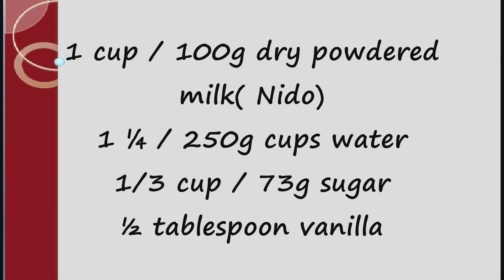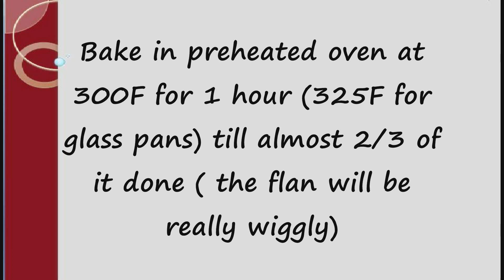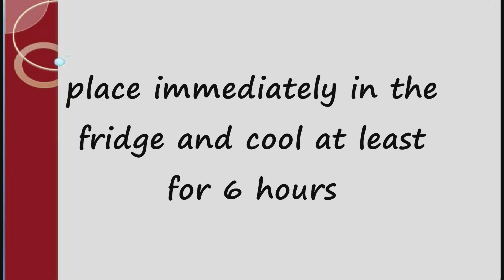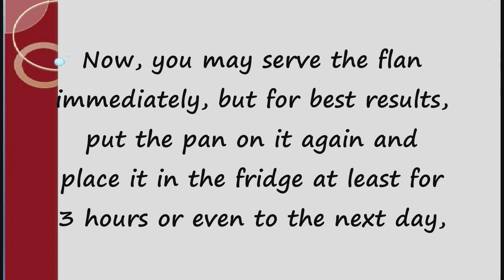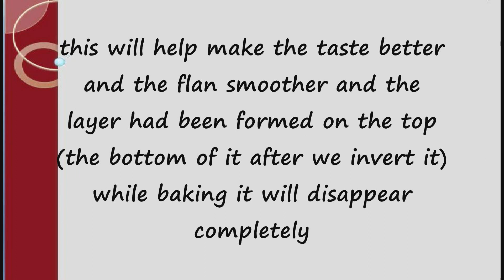Homemade Flan (Creme Caramel)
to have an idea about it
Ingredients
¼ cup / 55g sugar
2 tablespoons water
2 eggs
1 cup / 100g dry powdered milk( Nido)
1 ¼ / 250g cups water
1/3 cup / 73g sugar
½ tablespoon vanilla